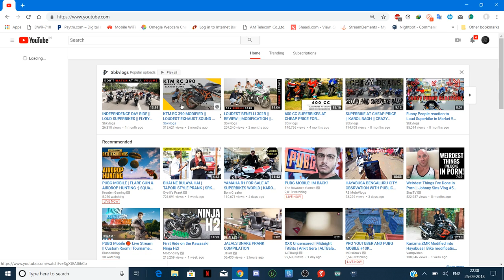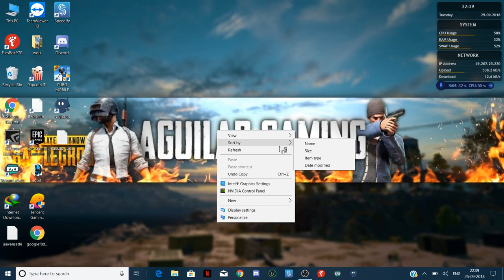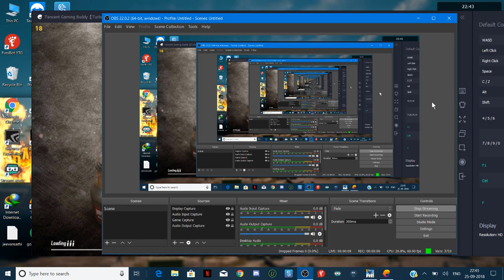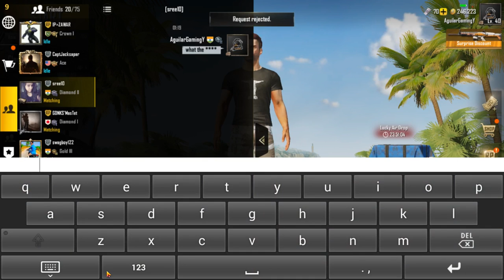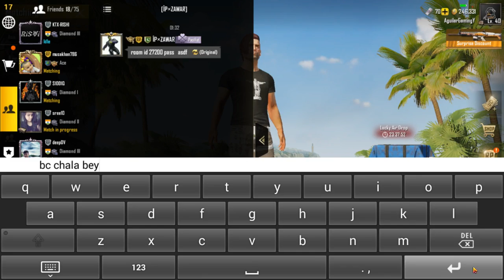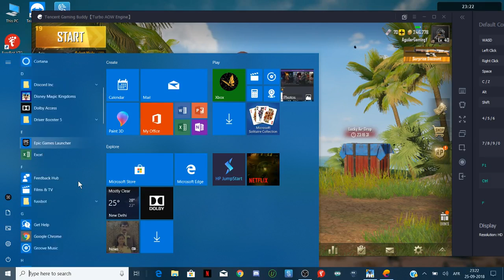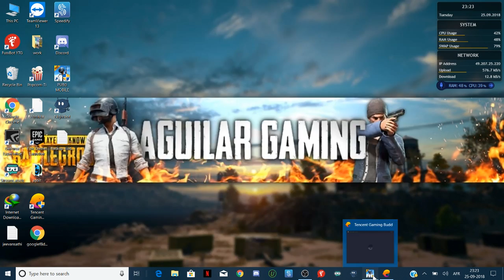LET'S PLAY PUBG MOBILE [ HINDI ] TRY YOUR BEST HERE 1080@60FPS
1-No Spam, Self Promotion or Promoting Others
2-No Racism/Profanity, Treat Each Other Humbly.
3-No Trash Talking For other Youtubers/Streamers.
4-No discussion on Politics.
5-Respect Moderators.
5-Do not ask why got timed out.
6-Don' t let anyone spoil your fun in chat and help in keeping the chat clean by reporting spammers/abusive trolls